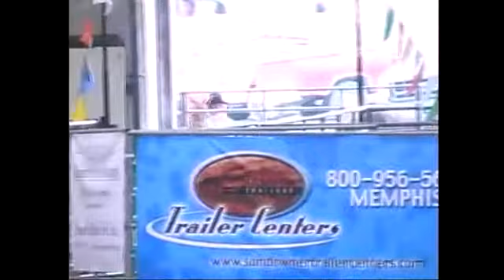Setbacks and failure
Song by Fort Minor- remember the name

was bored so i decided to make a video full of horses, I aboslutely adore Hickstead may he rest in peace, gone but not forgotten he and his rider Eric Lamaze are a Huuge Inspiration